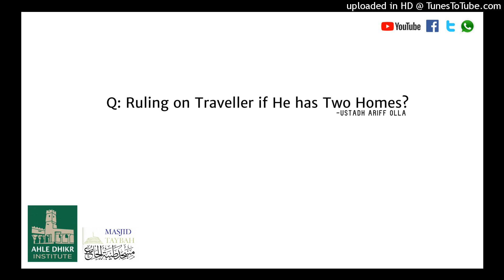Q: Ruling on Traveller if He has Two Homes? - Ustadh Ariff Olla